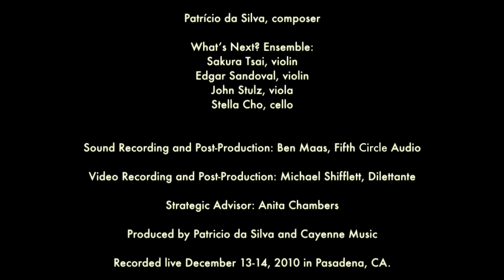Contemporary Classical Music: 21st Century Composers: String Quartet Patricio da Silva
Contemporary Classical Music 21st Century Composers String Quartets "Or" contemporary classical music for string quartet by 21st century contemporary classical Portuguese American composer Patricio da Silva. The instrumentation string quartet music consists of two violins, one viola and one cello. Best string quartets in music history include a list of classical composer names as Mozart Beethoven Haydn Ravel and Debussy, to name just a few.

Contemporary string quartet music "Or"  performed in this classical music youtube video by members of What's Next? Ensemble: Sakura Tsai, Edgar Sandoval, violins; John Stulz viola; Stella Cho, cello.

Download String Quartet "Or" and other contemporary classical music by Patricio da Silva on Itunes, Amazon, streaming on Pandora, and Spotify...

Career Highlights

Patricio da Silva’s Guitar Concerto has been featured on over 250 classical music stations around the world including the syndicated radio show “Classical Guitar Alive”. In 2009, Patricio da Silva was honored to have his work “Three Pieces for Solo Piano” performed by Tzimon Barto during the Schleswig Holstein Music Festival, in a benefit concert with Maestro Christoph Eschenbach for the acquisition of the manuscript of Beethoven’s Diabelli Variations by the Beethoven-Haus in Bonn, Germany. Festivals and concert halls where Patricio da Silva’s music has been performed include among others Tanglewood, Ravinia, The Ojai Music Festival, Aspen, Ruhr Festival, Historische Stadthalle Wuppertal, Stadttheater Wels, German-American Institute Saarbrücken, Long Night of Culture at the Fruchthalle in Kaiserslautern, Hindemith Institut Frankfurt, The Society for Multi-Ethnic Studies MESEA, London Festival of American Music, Los Angeles County Museum of Art (LACMA), Auditorio de Galicia, and Yamaha’s YASI in NY.

Awards include the Second Biennial International Barto Prize, the Gould Family Foundation Composers Award, Ojai Festival Music for Tomorrow, Foundation of Science and Technology, Fundação Luso-Americana, Betty Freeman Foundation, American Music Center, American Composers Forum, and Meet the Composer. Mr. da Silva has received the Otto Eckstein fellowship at Tanglewood, Norton Stevens fellowship at MacDowell Colony, and the Susan and Ford Schumann fellowship at Aspen Music Festival and a residency at the Atlantic Center for the Arts.

Live Projects

Education

Patrício da Silva received formal musical training at the Escola Superior de Música de Lisboa where he studied piano and composition (B.M. in piano), followed by composition studies in the USA at CalArts (MFA), and the University of California (Ph.D). His composition teachers include António Pinho Vargas, Mel Powel, Stephen L. Mosko, Morton Subotnick, William Kraft, David Cope, Curtis Roads, Michael Gandolfi, John Harbison and Sydney Hodkinson.

Quartet de Cordas pelo compositor Portugues Patricio da Silva.